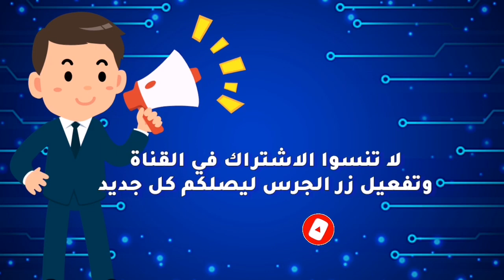زيادة صاروخية تنتظر المغاربة - عقوبة حفر بئر بدون ترخيص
📌زيادة صاروخية في أسعار الدواجن بالمغرب ارتفاع اثمان الدواجن في حالة عدم تدخل الحكومة لدعم القطاع - حفر الابار بدون ترخيص
مطالب من جمعية منتجي الدواجن الحمراء بالمغرب بضرورة تدخل الحكومة لتفادي ارتفاع ثمن الدواجن - محاكمة اصحاب ابار محفورة بدون تراخيص ومتابعة اصحاب الالات التي حفروا بها

🚩ايتضمن هذا الفيديو :
شوف تيفي المغرب الدار البيضاء سوق الدواجن الأثمنة دواجن تربية الدجاج البلدي في المغرب زيادة صاروخية في أسعار الدواجن بالمغرب والحكومة بدون تدخل الدجاج البلدي تربية الدواجن الدجاج البياض سوق الدواجن تربية الدجاج الدجاج الرومي تسويق الدواجن مشررع الدواجن مشروع تربية الدواجن أسواق المغرب الإستثمار الفلاحي بالمغرب تربية الدجاج البياض